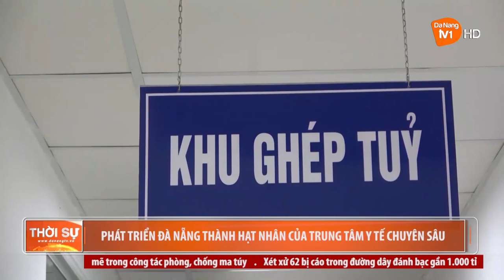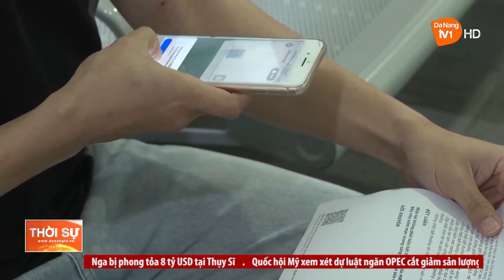PHÁT TRIỂN ĐÀ NẴNG THÀNH HẠT NHÂN CỦA TRUNG TÂM Y TẾ CHUYÊN SÂU